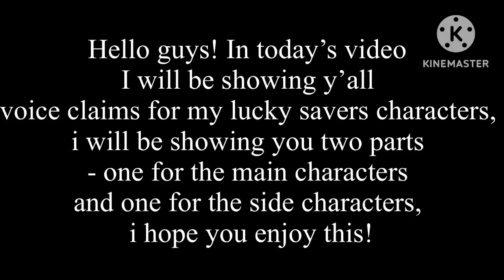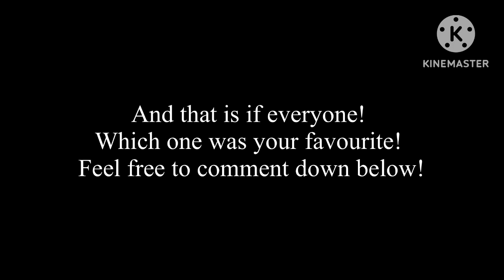Lucky Savers | Voice Claims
Hey! I Hope you enjoy the video! Feel free to reshare and comment